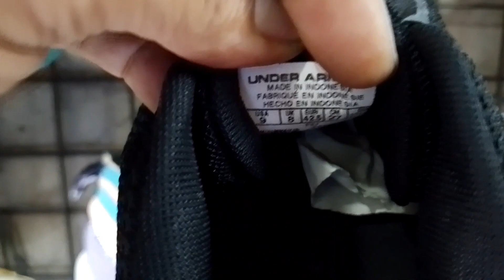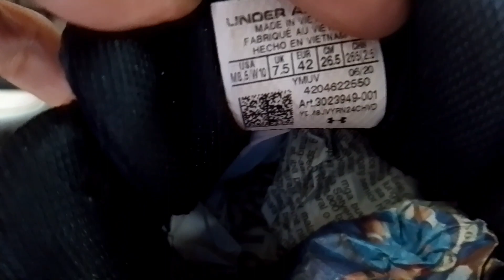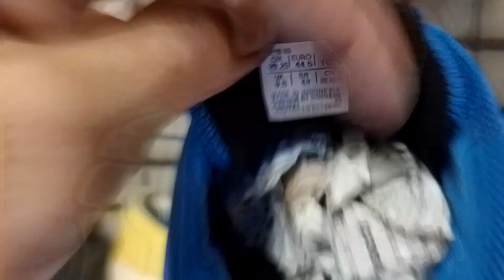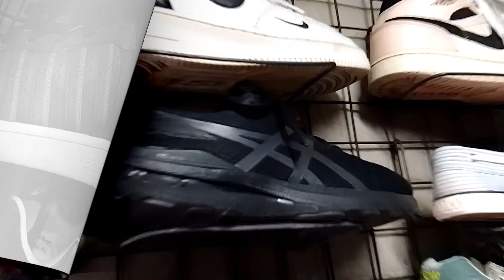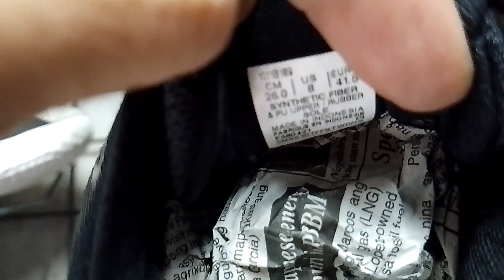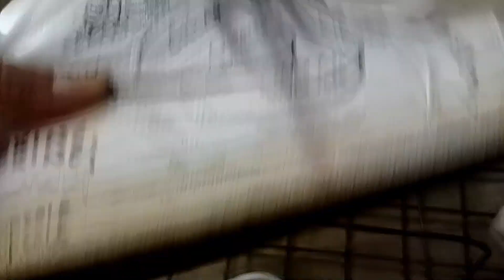Ukay#76 UPDATE NATIN UKAY SHOES NIKE SB DELTA FORCE update ukayukay lifestyle SHOES VLOG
UPDATE NATIN UKAY -UKAY SHOES NIKE SB DELTA FORCE
MGA Tropa Bago ka lang Channel ko Please Subscriber Para Updated kayo Sa mga Vlog ko na Ukay-Ukay Shoes Saka Original Shoes 💛